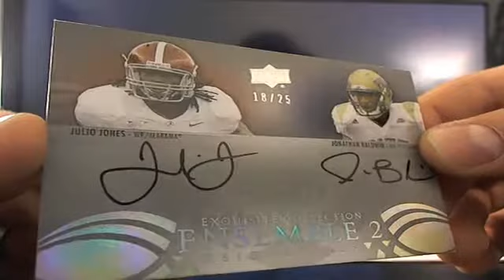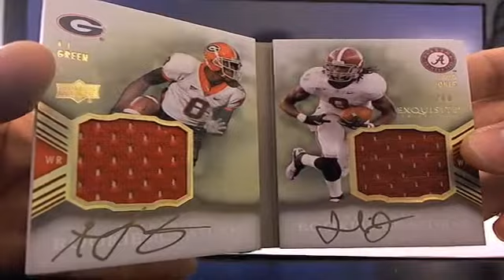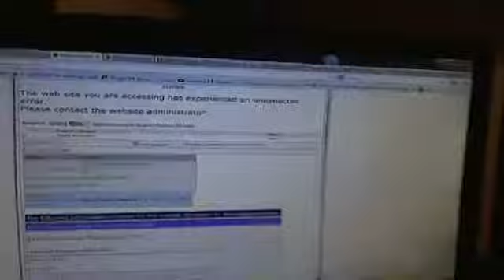UltimateBoxBreaks.com: Missing Hit Mail Day Exquisite/Absolu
UltimateBoxBreaks.com: Missing Hit Mail Day Exquisite/Absolute - Captured Live on Ustream